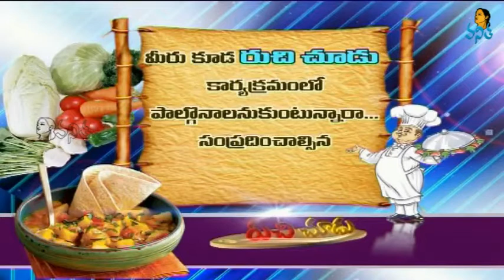Stuffed Tomato| Ruchi Chudu | Vanitha TV